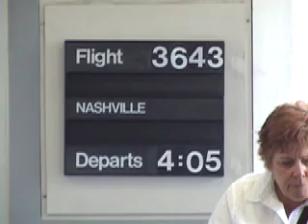Stringdusters European Odyssey (part 7) May 2008